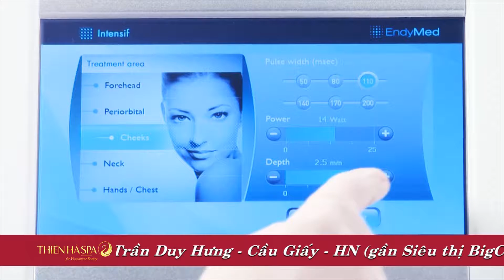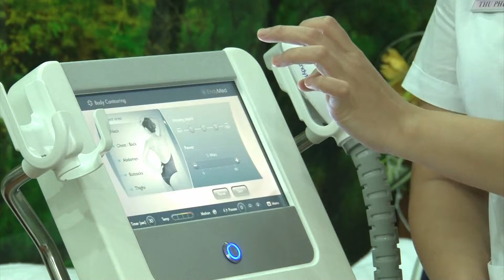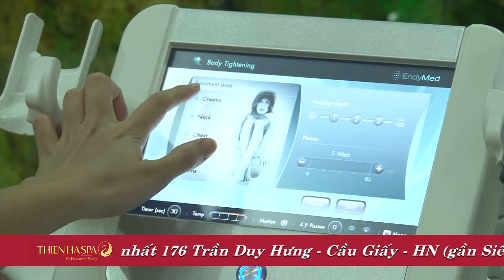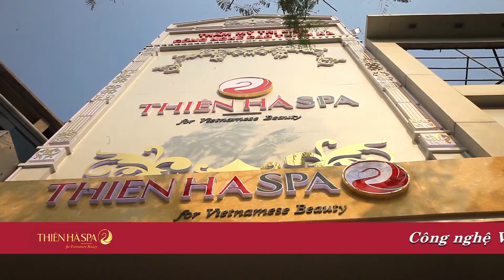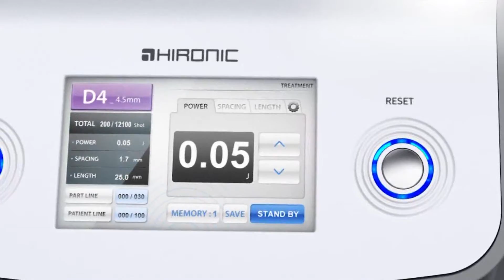TMV Thiên Hà CN Vikim 2017